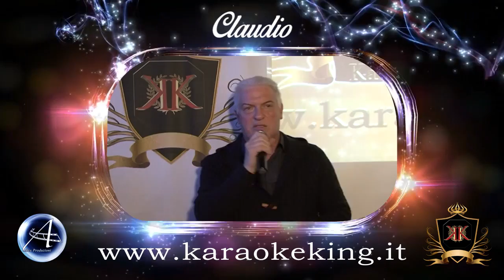KARAOKE KING - claudio